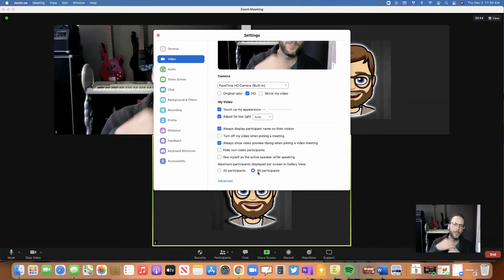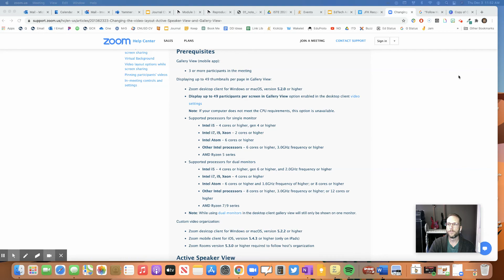Rearrange Your Zoom Tile Order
Easily arrange your Zoom Tiles however you like.